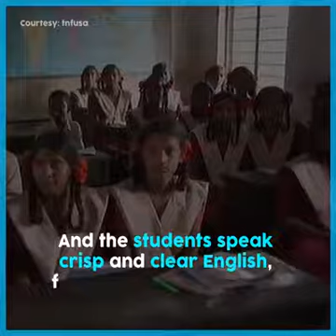Innovative ideas and dedication can change the world